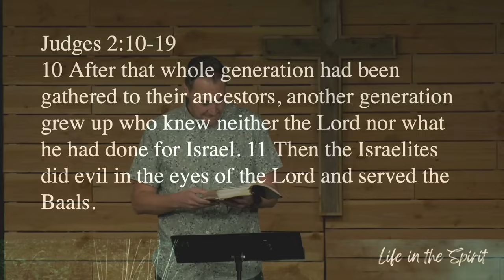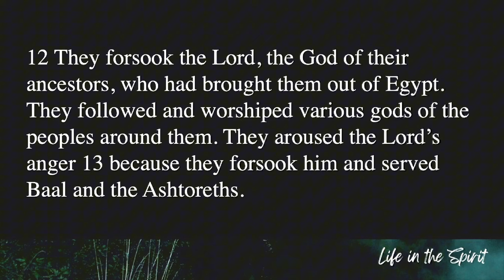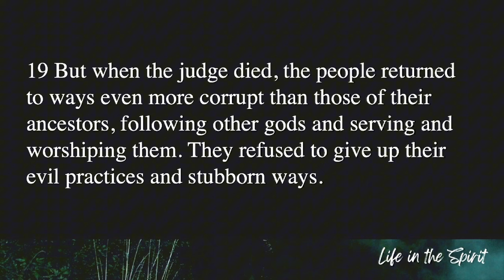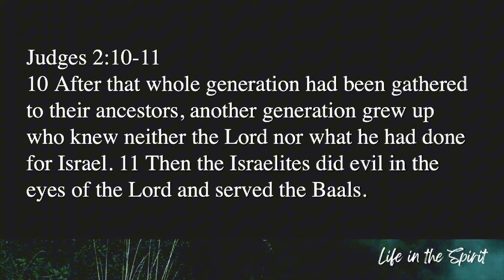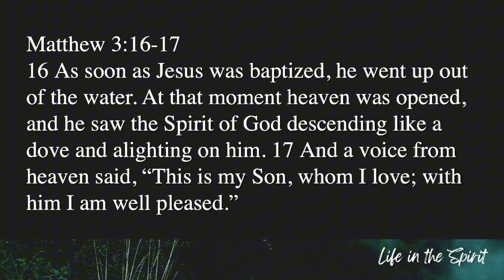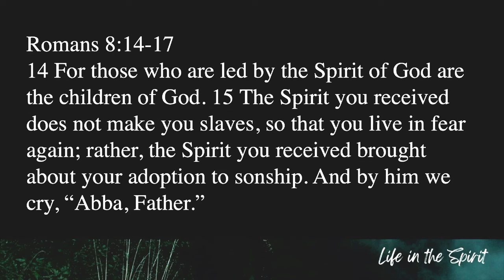Life In the Spirit: Affirmation of the Father (10-13-24) Matt Heinricy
How to receive affirmation from God our Father and be a spiritual leader for future generations

Explore, with us the deep significance of leadership, fatherhood, and spiritual inheritance. Studying from Judges 2:10-19 this message reminds us that everyone has a backstory and, as children of God, we are part of a divine legacy. Through the failures and victories of the Israelites, we see how bad leadership and broken relationships lead to spiritual decline. Yet, God’s grace continues to lift us up. Pastor Matt Heinricy challenges fathers and men to embrace their God-given roles, and consider the impact of affirming identity and security from our Heavenly Father, in our children and communities. As we seek our Father's affirmation, we can pass on lasting faith to future generations.